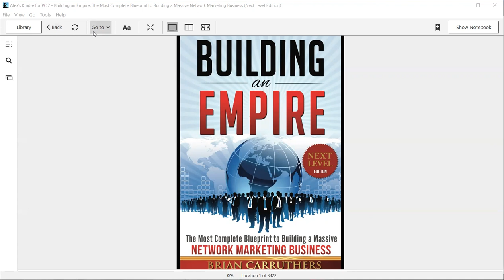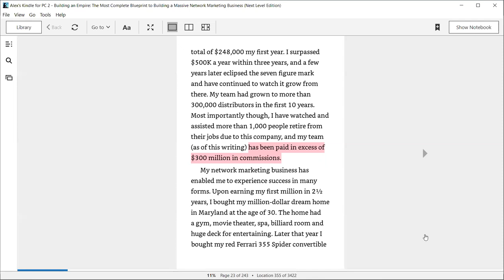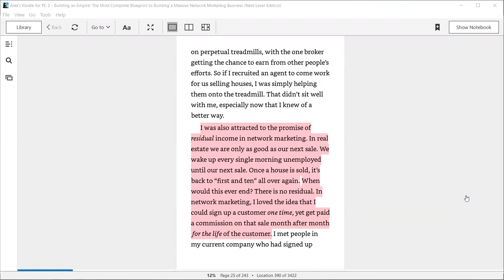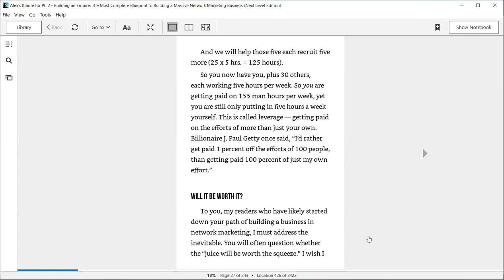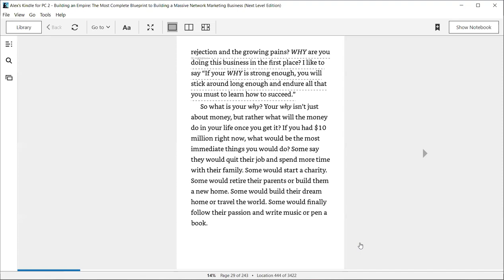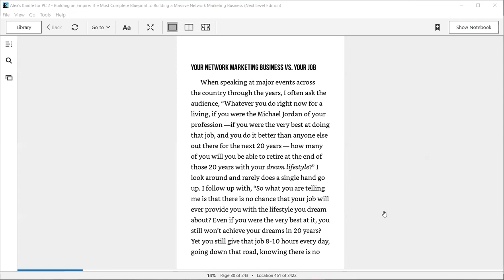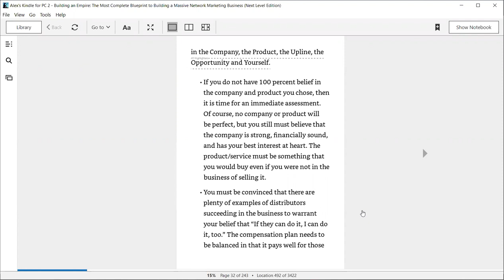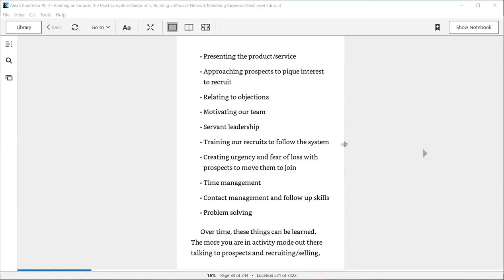Webinar "Building an Empire #2". The book to read, study & implement in Forever Business.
Building an Empire: The Most Complete Blueprint to Building a Massive Network Marketing Business (Next Level Edition) by Brian Carruthers